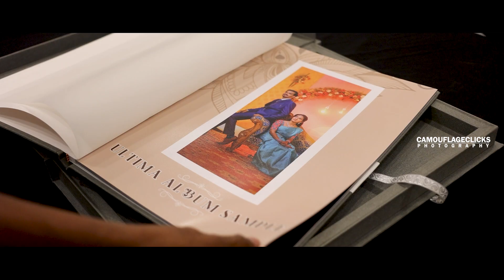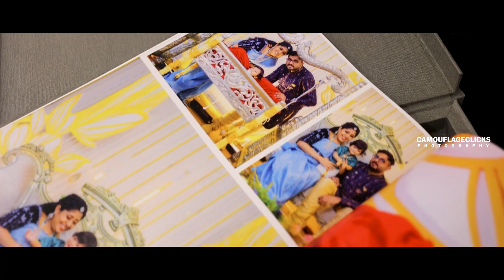Ultima Sample Album - Portrait | Demo Video | Camouflageclicks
Hello all,
Thank you for connecting with us for a long time, and we announced the great launch of our new album ULTIMA.

What's Special in new Ultima ?
 Long Durability
 Higher End Printing Quality.
 Color Enhancement.
 Box Look and Front Pad Look
 Cloth Finishing

Is it possible to switch my standard album to New Ultima ?
 Yes, kindly connect our sales team at 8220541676, we will help you to switch standard album to Ultima.

For more details contact camouflageclicks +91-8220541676